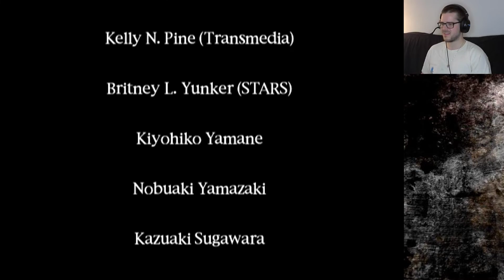Mother of God - Silent Hill Let's Play - Episode 17 [Finale]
The pieces have been gathered, and the door to the final area has been opened. We finally confront Dahlia Gillespie, and hope that we can rescue Cheryl and escape.